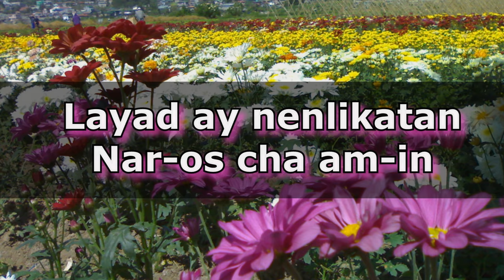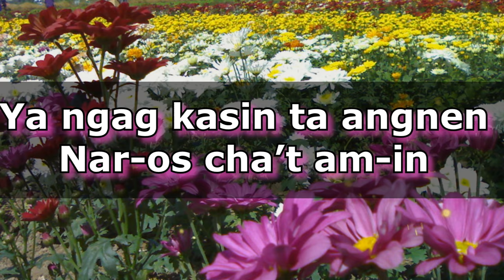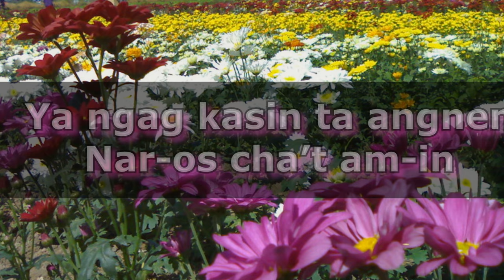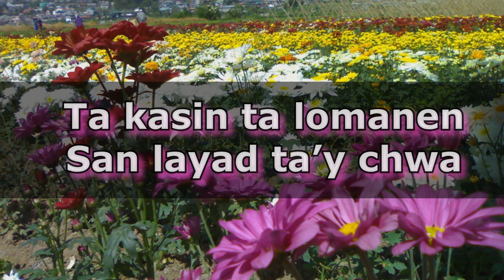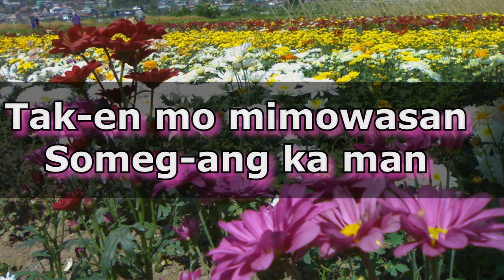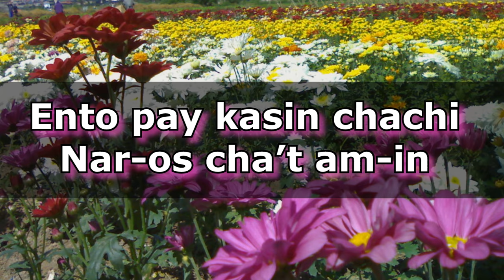Nan Layad Nen Likatan (LYRICS)